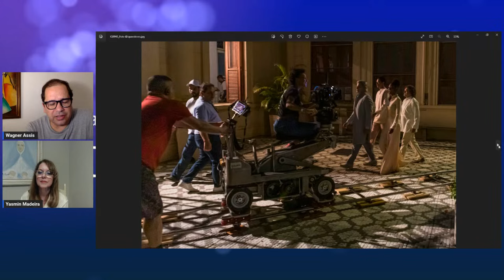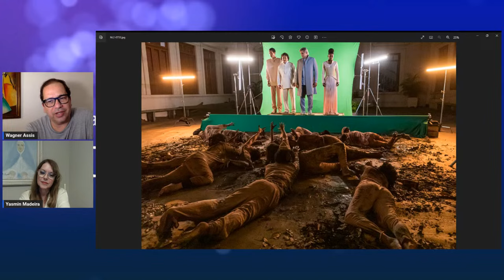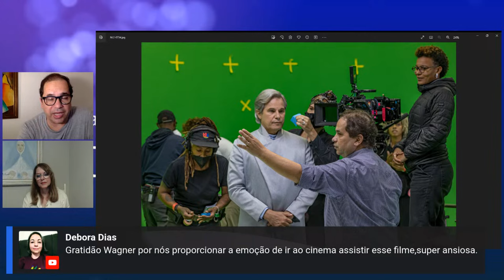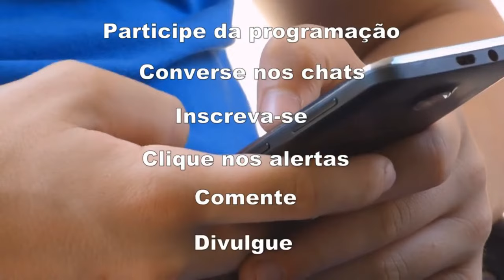Filme Nosso Lar 2 - Os Mensageiros | com Wagner Assis | Segunda às 20hs ao Vivo - 04/12/23.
Assista no Programa: "Despertar Espírita"

"Filme Nosso Lar 2 - Os Mensageiros"

Nesta segunda 04/12/23 às 20hs ao Vivo! no horário de Brasília.

Apresentação: Yasmin Madeira.
Convidado: Wagner de Assis.

Novo longa da franquia que levou mais de 4 milhões de pessoas aos cinemas em 2010, "Nosso Lar 2 - Os Mensageiros", dirigido e roteirizado por Wagner de Assis.
Baseado no best-seller “Os Mensageiros”, de Chico Xavier, psicografado por André Luiz, o filme acompanha um grupo de espíritos liderados por Aniceto (Edson Celulari), entre eles, o médico André Luiz (Renato Prieto). Juntos, os mensageiros têm o objetivo de ir à Terra para ajudar no resgate de três protegidos cujas histórias interligadas estão prestes a fracassar: Otávio (Felipe de Carolis), médium que não cumpriu com o planejado em sua missão; Isidoro (Mouhamed Harfouch), responsável por uma casa espírita que seria uma oficina espiritual na Terra. Este projeto espiritual teria ainda a participação de Fernando (Rafa Sieg), empresário responsável pelo financiamento do local.

Com produção da Cinética Filmes, em coprodução com Star Original Productions e distribuição da Star Distribution, o filme tem estreia marcada para 31 de agosto. “O tamanho da felicidade é proporcional à responsabilidade que a gente tem em oferecer ao público mais uma história baseada numa obra best-seller do Chico Xavier, agora do livro “Os Mensageiros”, segundo da série sobre a vida no mundo espiritual. Na primeira história, Nosso lar, em 2010, abordamos a ideia de que existe da vida depois da vida e as relações entre pessoas e ambientes que existem na dimensão paralela. Agora, contamos que estamos praticamente misturados com essa outra realidade, temos responsabilidades e projetos em comum, sofremos influências diretas e, principalmente, contamos com nossos protetores, mensageiros, como verdadeiros anjos da guarda, que nos guiam, orientam e protegem nas horas mais difíceis. Um filme sobre amor incondicional e perdão que atravessa os tempos. Jamais estaremos sozinhos e condenados por nossos próprios fracassos porque teremos sempre uma forma de recomeçar", revela Wagner de Assis, diretor de "Nosso Lar 2".

O elenco traz outros grandes nomes: Fábio Lago, como o mensageiro Vicente; Vanessa Gerbelli, como Amanda, Julianne Trevisol como Isabel e Fernanda Rodrigues no papel de Isis. Ainda integram o time de estrelas Aline Prado, Nando Brandão, João Barreto, Letícia Braga e Camila Lucciola, além da participação especial de Othon Bastos, como governador da cidade espiritual, e Ju Colombo, uma das ministras da cidade espiritual. Iafa Britz, nome à frente da franquia “Minha Mãe É Uma Peça” e do primeiro filme da sequência “Nosso Lar”, também assina a produção.

Sinopse

O médico André Luiz (Renato Prieto) junta-se a um grupo de espíritos mensageiros da cidade espiritual Nosso Lar liderados por Aniceto (Edson Celulari) na missão de ajudar a salvar projetos de vidas que estão prestes a fracassar. Juntos, eles se dedicam a cuidar de três protegidos cujas histórias estão interligadas: Otávio (Felipe de Carolis), promissor médium que se desvirtua de sua missão; Isidoro (Mouhamed Harfouch), líder de uma casa espírita e Fernando (Rafa Sieg), empresário responsável pelo financiamento do projeto de criação da oficina espiritual na Terra.

Ficha técnica
Direção, Roteiro, e Produção: Wagner de Assis
Produção: Iafa Britz
Produção Executiva: Richard Avila / Camila Medina
Direção de Fotografia: Lilis Soares
Direção de Arte: Ula Schliemann
Figurino: Reka Koves
Maquiagem: Juliana Mendes
Edição: Lívia Pimentel / Zeca Esperança
Trilha Sonora: Guto Graça Mello
Desenho de Som: PC Azevedo

Produção: TV Nova Luz - Grupo Espírita Recanto da Prece.
Transmissão: TV Nova Luz, RAE - "Rede Amigo Espírita," Rádio Portal da Luz, Web Rádio Fraternidade, e parceiros.

Link para o grupo de WhatsApp da TV NOVA LUZ